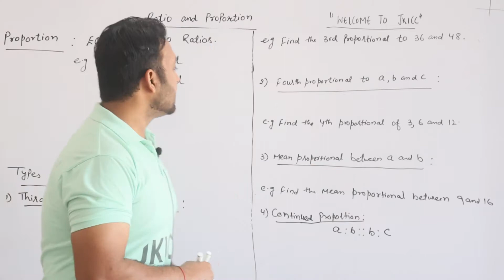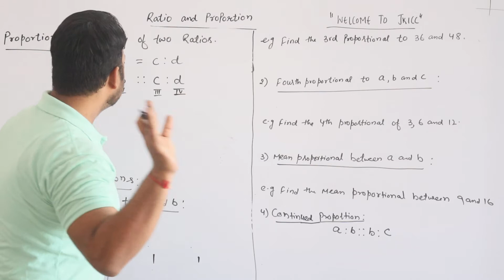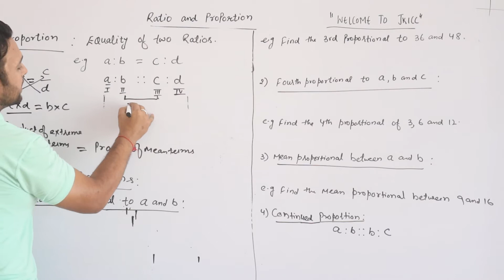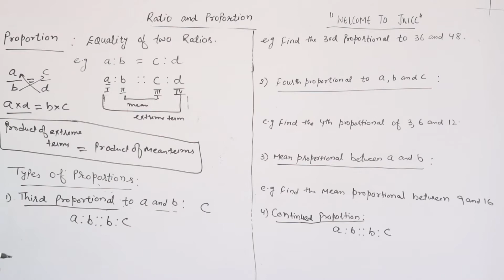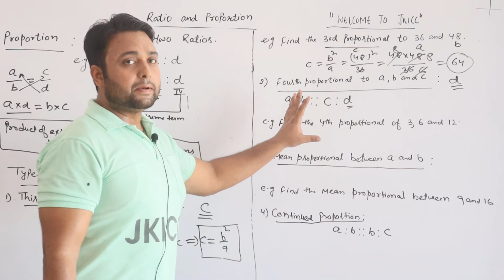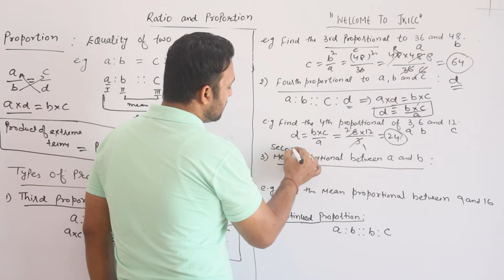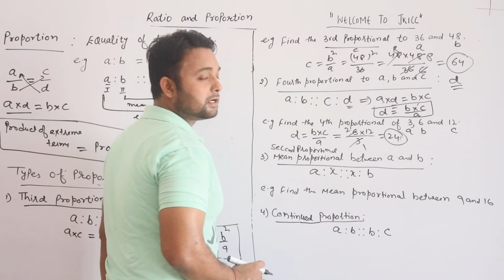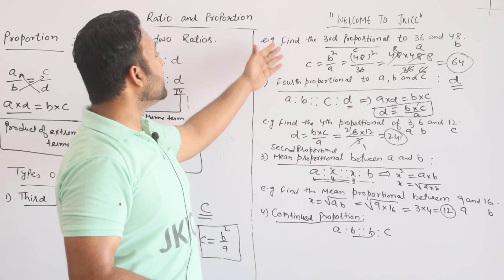JKSSB || CLASS IV || BASIC MATHS || RATIO AND PROPORTION || PART-2